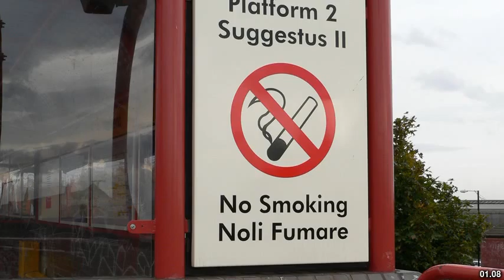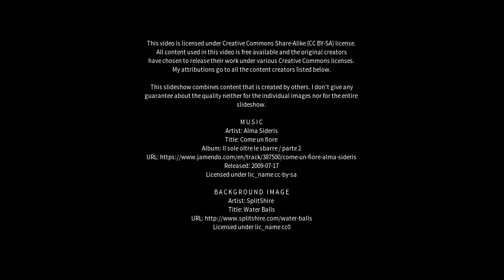Best places to visit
Best places to visit - Ballywalter (United Kingdom) Best places to visit - Slideshows from all over the world - City trips, nature pictures, etc.